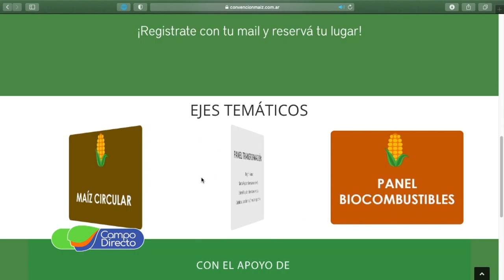Comienza la 7ma. Convención del Maíz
Bajo el lema “El maíz como centro”, se realizará en forma virtual la “Séptima Convención del Maíz” y el “Primer Encuentro de la Región Centro”.